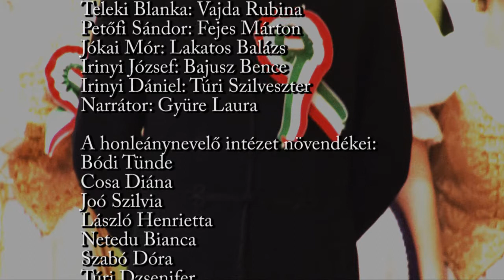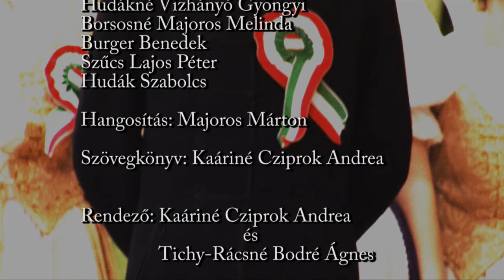Ünnepi műsor a Szignumban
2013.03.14-én megrendezett Március 15-i ünnepség a SZIGNUM tornatermében